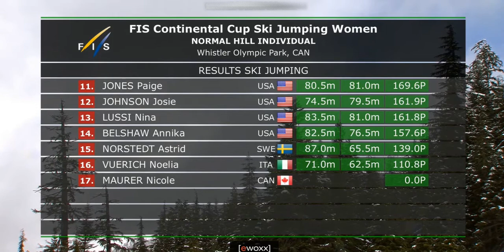Katharina Althaus - WINNER 19.03.2022 - Whistler 2022